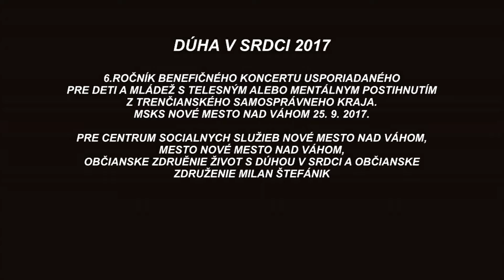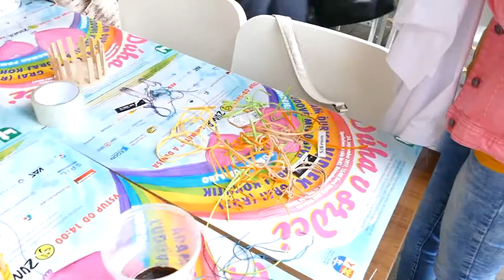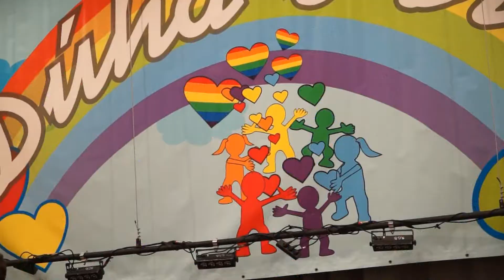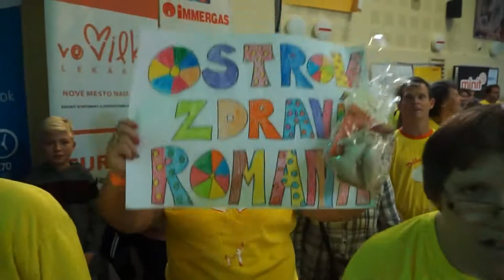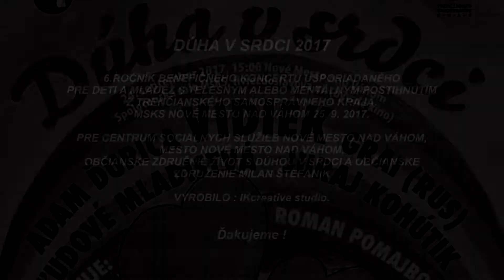DUHA V SRDCI 2017 spot 1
Dúha v srdci 2017
6.ročník benefičného koncertu usporiadaného pre deti a mládež s telesným alebo mentálnym postihnutím z Trenčianského samosprávneho kraja. MSKS Nové Mesto nad Váhom 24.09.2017. Pre  Centrum sociálnych služieb Nové Mesto nad Váhom, mesto Nové Mesto nad Váhom, Občianske združenie život s dúhou v srdci a Občianske združenie Milan Štefánik vyrobilo: IK creativestudio.